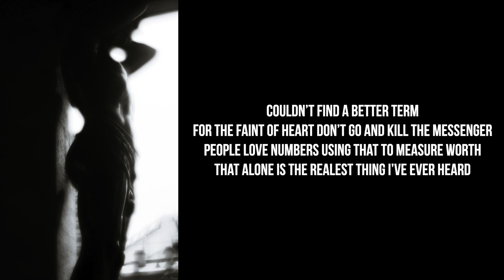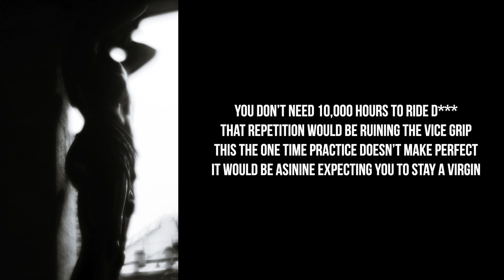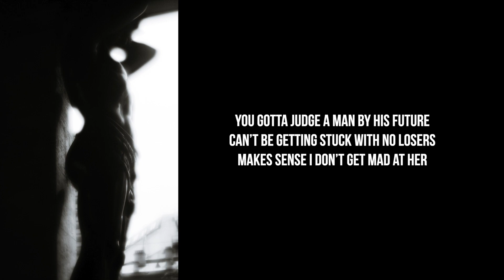Lyric Video for "A Woman's Past Matters" - Ray Rabbit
Listen to "A Woman's Past Matters" on Spotify

Ray Rabbit Instagram: @rayrabbit702

Ray Rabbit Twitter: @rayrabbit702

Ray Rabbit Recordings, LLC